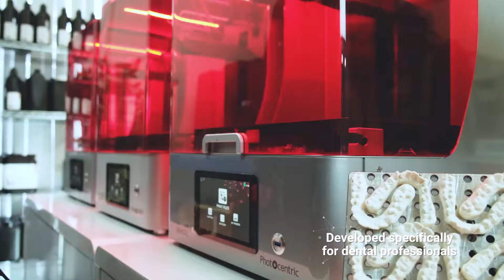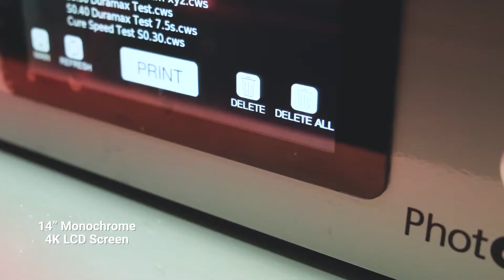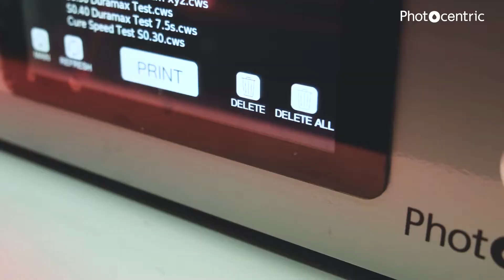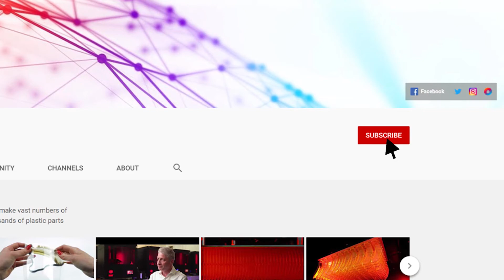Formnext 2020 - An introduction to LC Dental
Senior sales executive, Joshua Riddick provides an overview of LC Dental's 3D printing capabilities. This is Photocentric's first dedicated 3D printer for dental professionals.